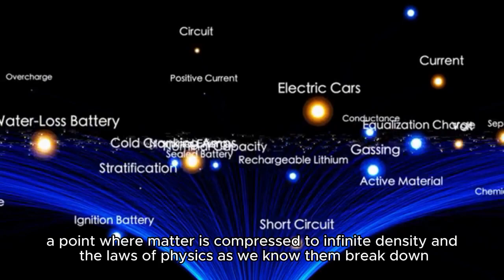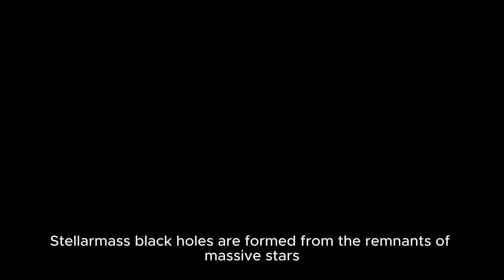The Mysteries of Black Holes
Join us as we dive into the fascinating and mysterious world of black holes! In this video, we'll explore the nature of black holes, their formation, and the different types that exist in the universe.
Learn how scientists detect these invisible giants through their interactions with surrounding matter and gravitational waves.